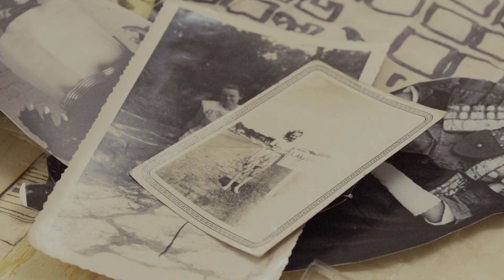Farmhouse/Whorehouse: BAM 2017 Next Wave Festival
Farmhouse/Whorehouse: An Artist Lecture by Suzanne Bocanegra Starring Lili Taylor
Dec 12—16
Directed by Lee Sunday Evans

Enlisting the talents of actress Lili Taylor, performance artist Suzanne Bocanegra mines her Texan upbringing and aesthetic influences to make sense of our collective subconscious.

Commissioned by the Cynthia Woods Mitchell Center for the Arts.